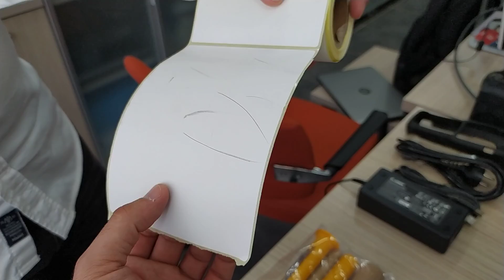Zebra El Terminali Kutu Açılımı | EL TERMİNALİ PROJESİ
Zebra el terminalleri,
el terminali projesi,
MC33,
zebra mc33 incelemesi,
zebra el terminalleri,
motorola el terminalleri,
zebra el terminali,
zebra el terminali mc33,
motorola el terminali kullanımı,
motorola el terminali,
el terminali projesi,
el terminali nasıl çalışır,
el terminal sistemi,
el terminali projesi,
barkod okuyucu,
barkod okuyucu öneri,
tavsiye,
zebra zd620,
zebra mc3300,